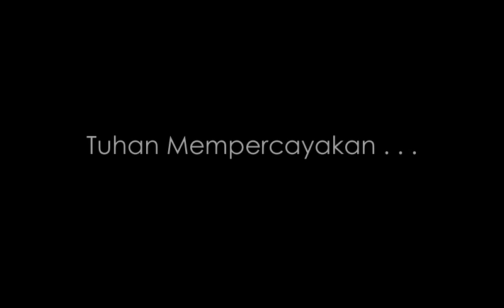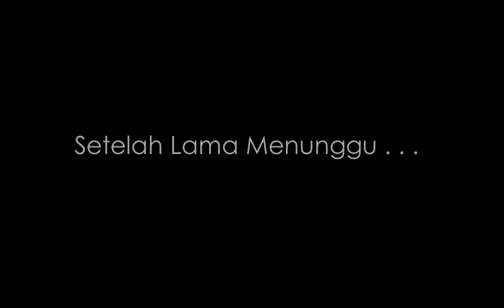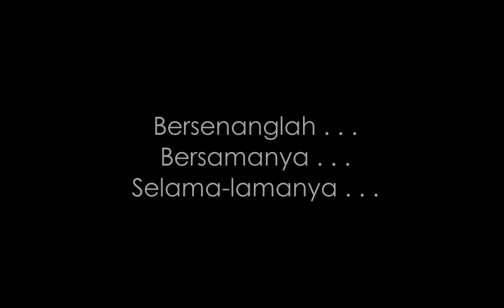Arif Rahman - Semangat Baru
Rasa syukur saya masih dapat berkarya dan mempersembahkan lagu sederhana ini untuk mereka yang baru di karuniakan seorang anak yang sangat di nanti-nanti kehadirannya oleh sepasang suami istri... semoga lagu ini dapat sedikit mewakili curahan hati anda...